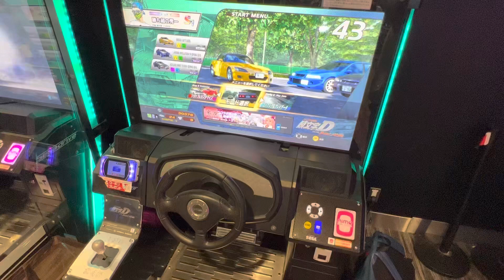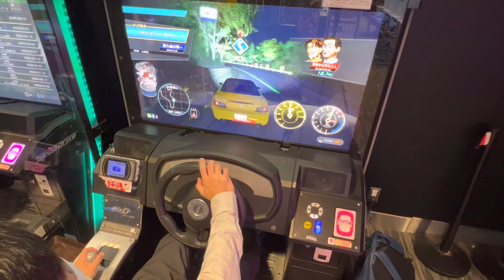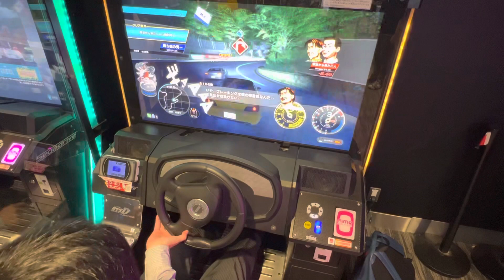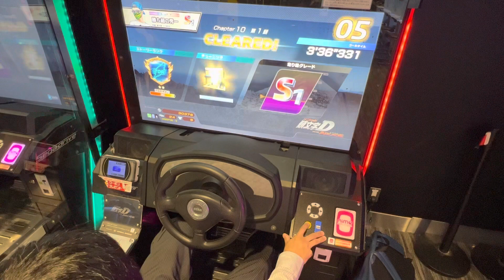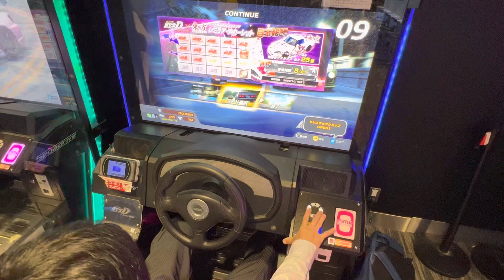2022/07/29【頭文字DAC】シーズン2【ストーリー】 頭文字D 頭文字DAC セガ町田